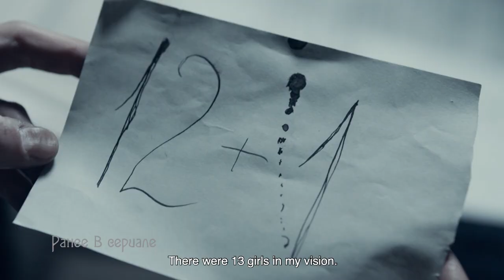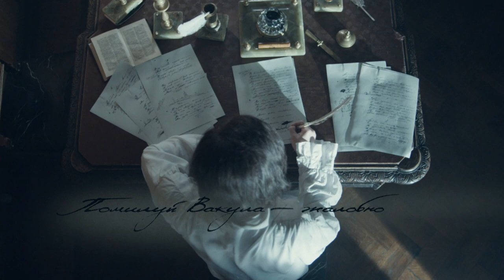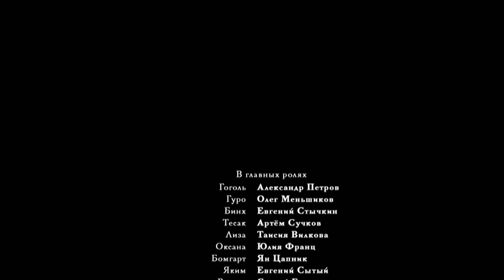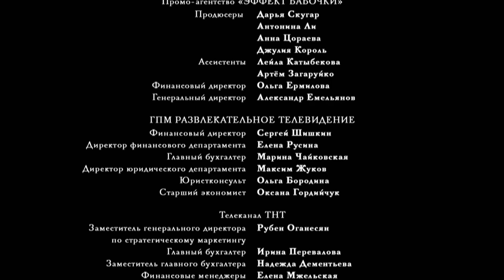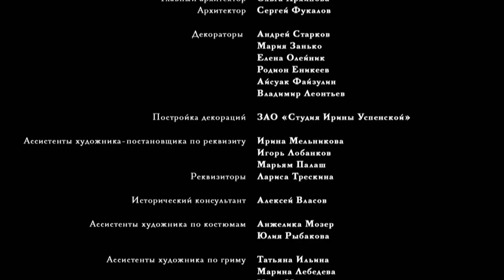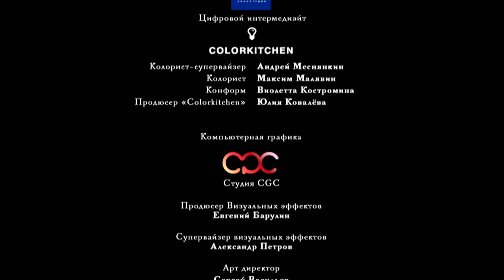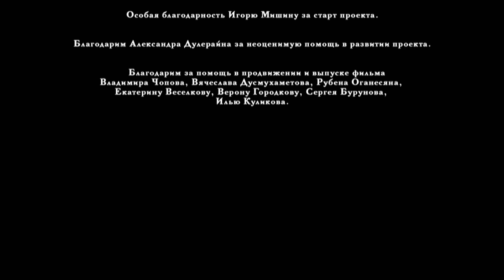GOGOL: A Terrible Vengeance (Season 1 | Episode 8 of 8)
Episode 8: The origin of Lisa's trafic fate is revealed. Guro confronts her for her sake of his organization, seeking the knowledge required to bring forth immortality. Lisa's sister arrives with a vengeful vendetta, sealing her fate wit the dark lord. Gogol puts his experiences to paper, which gains the attention of many revered writers.

GOGOL TV Series: The year is 1829. Nikolai Gogol, a law clerk and emerging gothic writer is introduced to the brilliant detective Yakov Guro. Together they set forth to a remote village to investigate a series of murders. Gogol discovers a supernatural connection allowing him to communicate with the otherworld. To defeat evil, Gogol must discover the origins of his dark gift. Russian series with English subtitles.

2017 "Best TV Series" Winner of the Amarcord Chicago Arthouse Film Awards
2020 "Best Visual Effects" Winner at the APKIT Awards
2018 "Event of the TV Season" Winner at the TEFI Awards

Starring: Alexander Petrov, Evgeniy Stychkin, Taisiya Vilkova